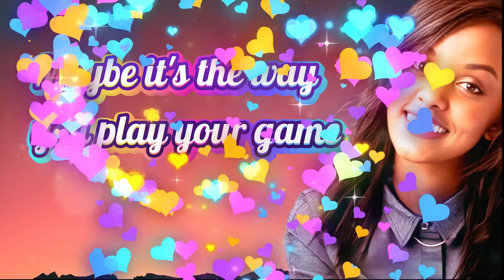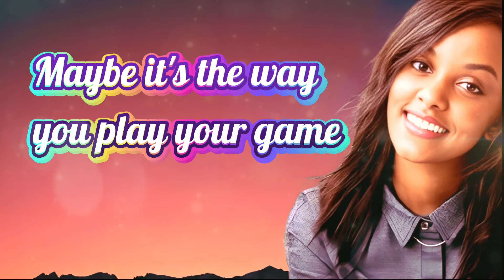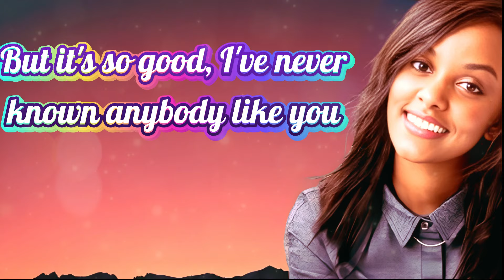Ruth B. - Dandelions (Remix)